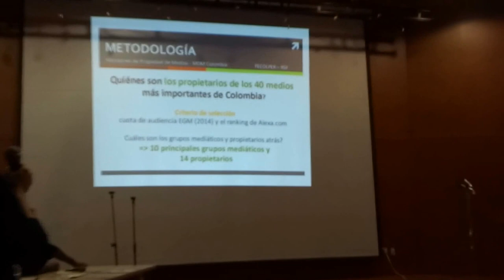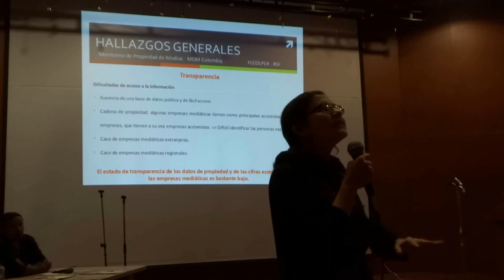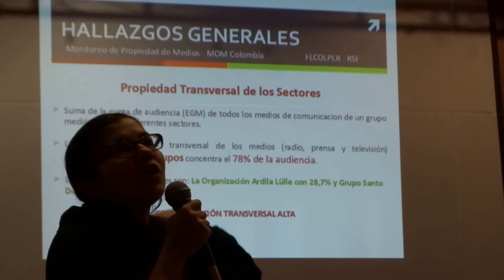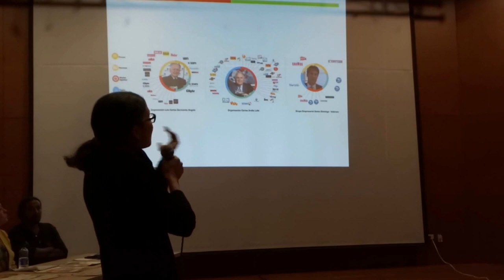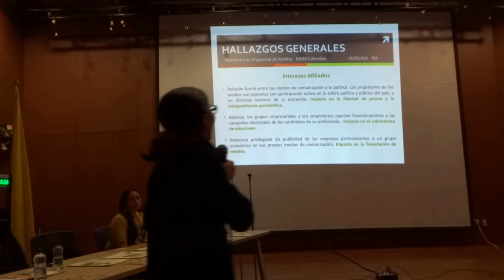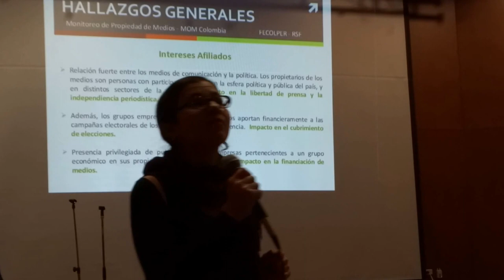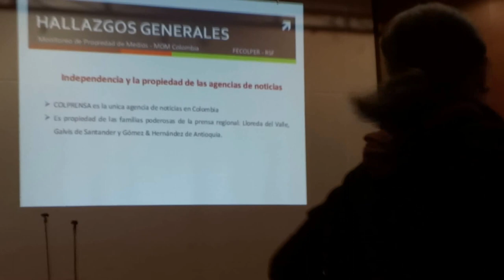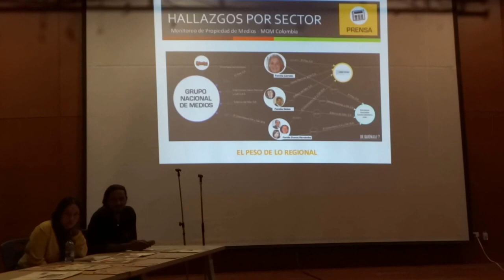FORO PERIODISMO Y COMUNICACIÓN EN COLOMBIA: JOHANA SILVA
Los 10 años del Periódico El Macarenazoo, se celebraron con la realización de este foro el pasado 30 de noviembre. En esta intervención, habla Johana Silva, de Fecolper (Federación Colombiana de Periodistas) y del proyecto de Monitoreo de la Propiedad de Medios en Colombbia (MOM Colombia). Más información